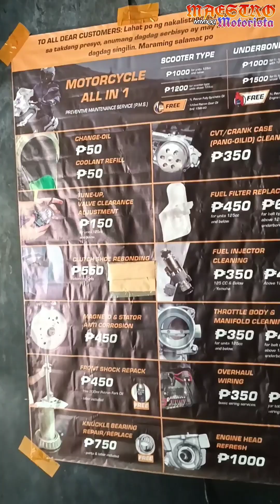FRONT SHOCK REPACK BUDGET MEAL LANG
MURANG MANINGIL NA SHOP NA GUMAGAWA NG FRONT SHOCK REPACK at may magandang serbisyo ng paggagawa Techride Pilipinas